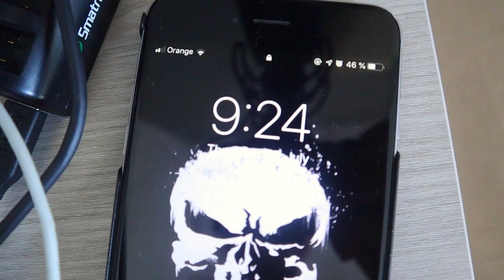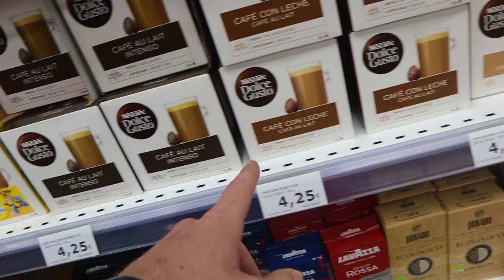Picknick am Strand Vlog#53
Wir haben an unserem vorletzten gemeinsamen Tag ein Picknick am Strand gemacht.

Wir waren vorher noch zusammen einkaufen und haben den Abend am Strand ausklingen lassen.

Fabienne und Lars

Unser Equipment:

►►► Stativ für nur 16 €

Beach Day by Jeff Kaale

Im pretty by Jeff Kaale

Happy Days by Jeff Kaale

Sweet by Jeff Kaale